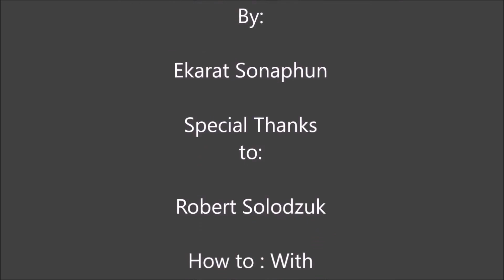FIGHT ANNOUNCEMENT : UFC 223 TONY FERGUSON vs KHABIB NURMAGOMEDOV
Tony Ferguson scheduled to fight Khabib Nurmagomedov at UFC 223 in Brooklyn at the Barclays Center on April 7. This marks the fourth time that Ferguson and Nurmagomedov have been in talks to fight dating back to December 2015.